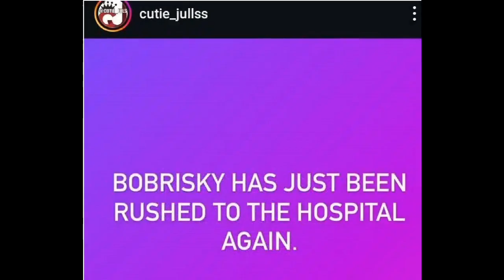Please Pray For Bobrisky As He Was Rushed To The Hospital following arrest at airport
Controversial crossdresser, Bobrisky has reportedly been hospitalized following his recent arrest by the Economic and Financial Crimes Commission, EFCC.